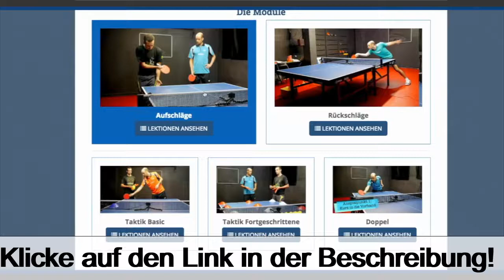[Aufschlag und Rückschlag] Diese TRICKS musst du kennen! Tischtennis Tutorial und Regeln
🏆 (KLICK) Zu den Tricks

Lars Hielscher ist ein Profispieler und A-Lizenz-Inhaber. Er ist bekannt für sein starkes taktisches Know-How im Bereich Aufschlag-Rückschlag und gibt wertvolle Insider-Tipps in den Videos.